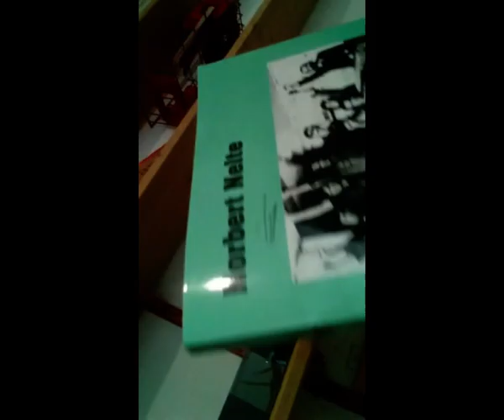Ende des 3/3 Kapitalismus, AAP, Jens Flöck interviewt Norbert Nelte